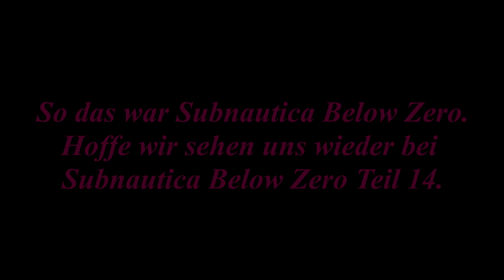UntitledSubnautica Below Zero Teil 13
Wer gierig ist, bekommt nichts.